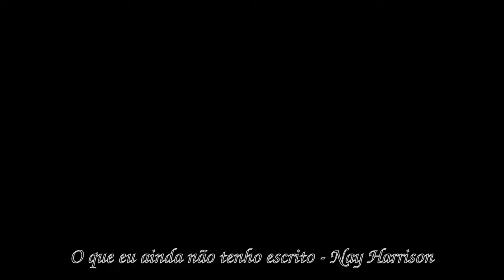o que eu ainda não tenho escrito - Nay Harrison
Fotografia: Aarom Aramis
Edição: Urbano Leafa
Imagens: Caruaru- Pernambuco